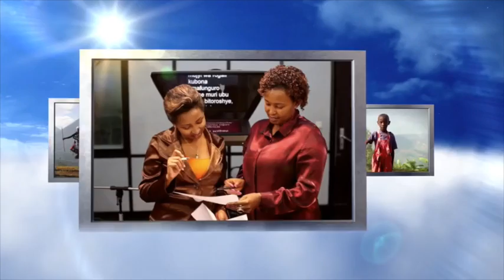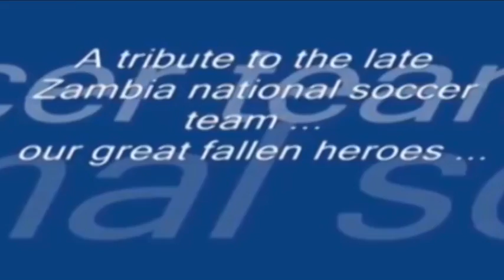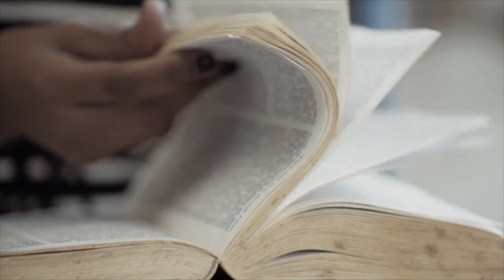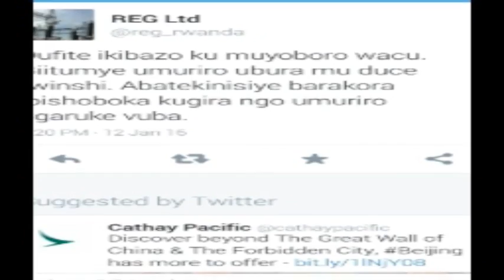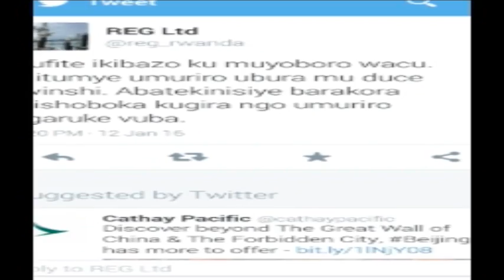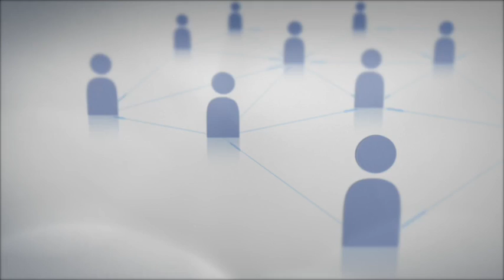Rise and Shine Rwanda: 14 January 2016